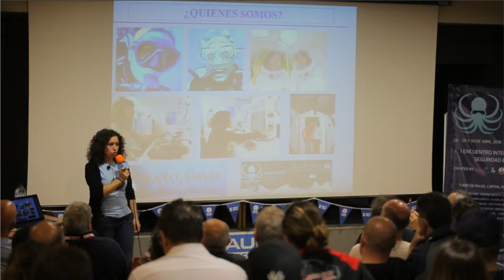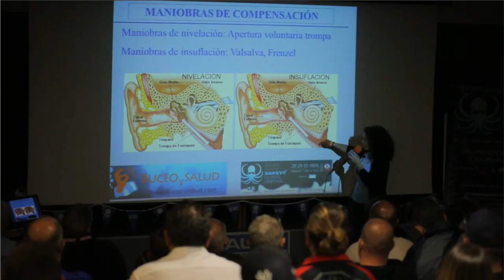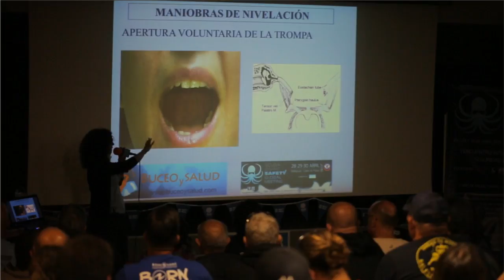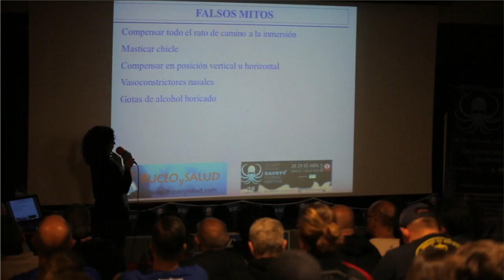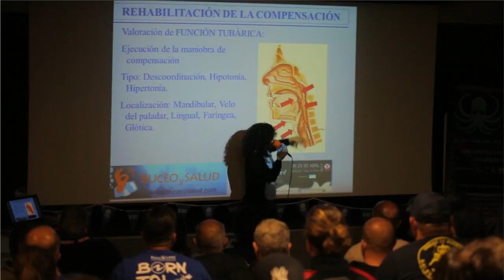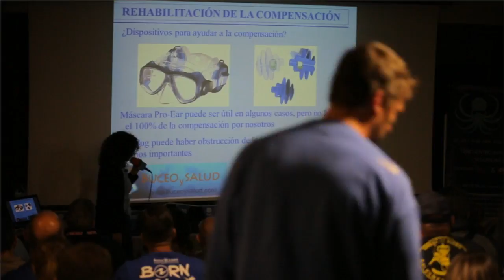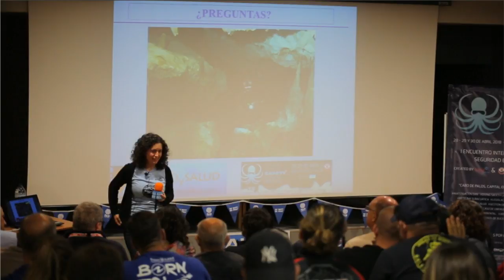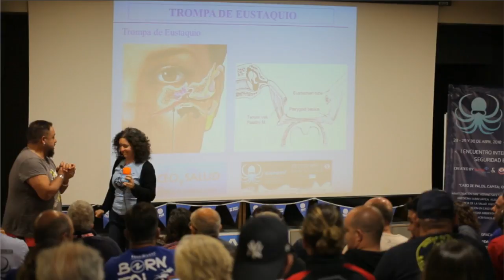Emisión en directo de Balkysub Dive Operations